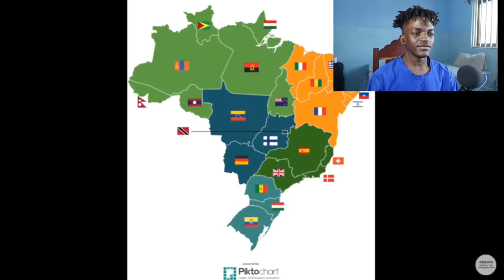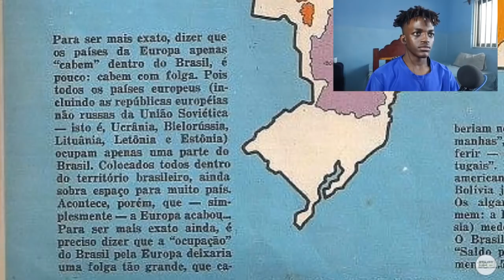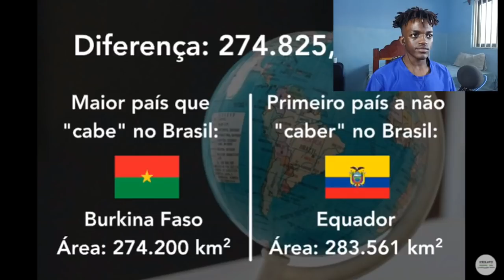QUANTOS PAÍSES CABEM NO BRASIL? *gringo reage*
Como todos já sabem, O Brasil é um país imenso, o quinto maior do mundo em área, com mais de 8milhoes e meio km2 de extensão. Hoje vamos saber QUANTOS PAÍSES CABEM NO BRASIL?